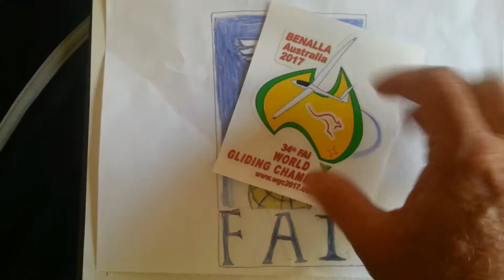WGC2017 Day 8 (Monday)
Still crap editing but now with backing tracks.  Another hot blue day so we make people dance.  Again.  Full marks to the Swiss crew for a good sense of rhythm.